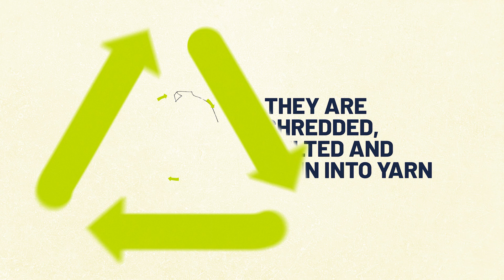MASTER BIS Recycled Animation Shirt 20 16x9 V1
Award Safety presents Bisley Recycle Work Shirts